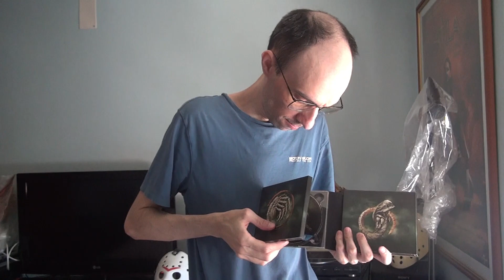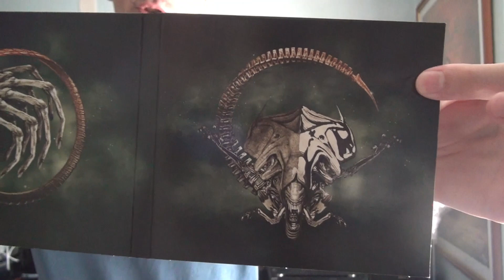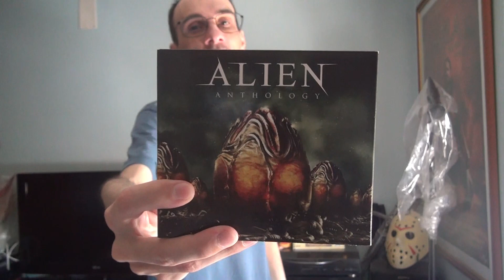Review - 545 - Alien Anthology - 1979 / 1986 / 1992 / 1997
Alien

Plot : The crew of a commercial spacecraft encounter a deadly lifeform after investigating an unknown transmission.

Aliens

Plot : Fifty-seven years after surviving an apocalyptic attack aboard her space vessel by merciless space creatures, Officer Ripley awakens from hyper-sleep and tries to warn anyone who will listen about the predators.

Alien 3

Plot : After her last encounter, Ellen Ripley crash-lands on Fiorina 161, a maximum security prison. When a series of strange and deadly events occur shortly after her arrival, Ripley realizes that she has brought along an unwelcome visitor.

Alien Resurrection

Plot : 200 years after her death, Ellen Ripley is revived as a powerful human/alien hybrid clone. Along with a crew of space pirates, she must again battle the deadly aliens and stop them from reaching Earth.